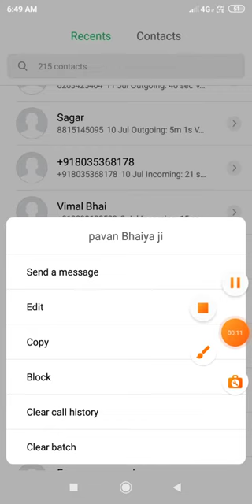how to mobile number block mobile number block kaise karen